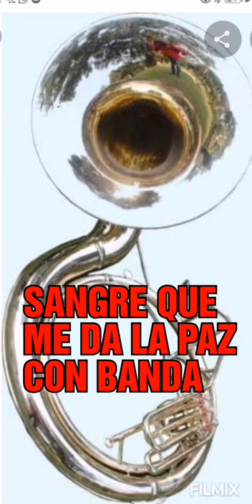SANGRE QUE ME DA LA PAZ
Canta Hermano, JULIO COVARRUBIAS, EXCOMPOSITOR DE GRUPO CUICILLOS